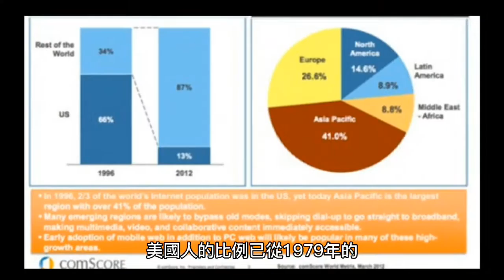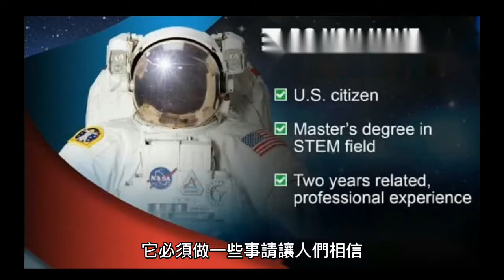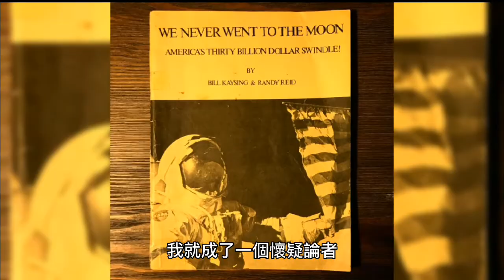阿波羅登月計畫陰謀論！人類從未登上月球 (2)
NASA的登月照片還有第5個“疑點”，那就是沒有一張照片拍攝到清晰的星空，NASA登月照片中的星空全都是漆黑一片，看不到一顆星星。針對這一現象，NASA解釋稱這又是另一個獨特的月球現象，因為太陽光非常明亮，並且月球表面具有高反射性，所以天空的星星就顯得非常黯淡，所以照相機根本無法拍攝到它們。為什麼會有人對美國登上月球而表示懷疑？